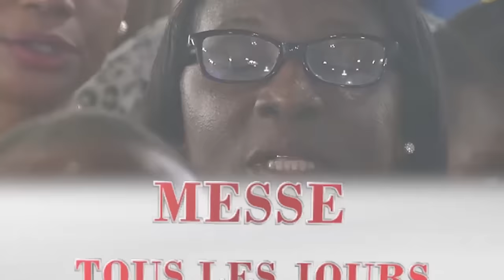Jeudi 4 Avril 2024 - Messe du Jeudi de l'Octave de Pâques